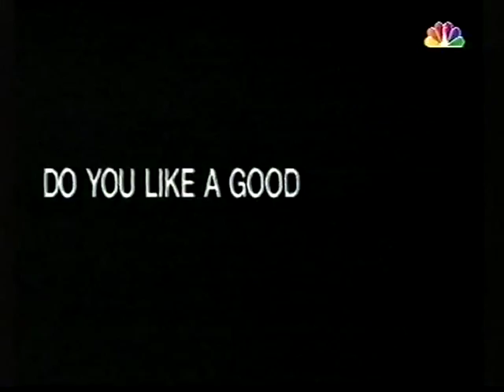NBC Super Channel presentation 1994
Show promos, line-up and station ID from the pan European Channel in 1994. Copyright held by NBC Super Channel.